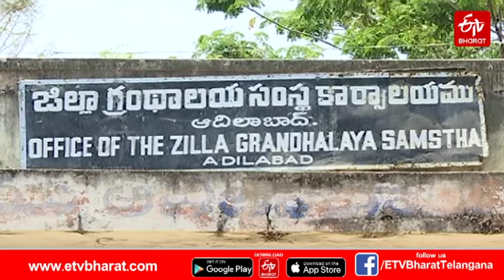పుస్తకాలు, కుర్చీలు తెచ్చుకుని... అవస్థలు పడుతూ... || Adilabad Central Library || ts news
రాష్ట్ర ప్రభుత్వం ఉద్యోగాల ప్రకటన చేయడంతో.. గ్రంథాలయాలకు వచ్చే వారి సంఖ్య రోజు రోజుకు పెరుగుతోంది. ప్రశాంతంగా చదువుకోవాలన్న ఆశతో వస్తున్న నిరుద్యోగులకు అసౌకర్యాలు ఇబ్బందులను తెచ్చిపెడుతున్నాయి. ఆదిలాబాద్‌ జిల్లాలోని కేంద్ర గ్రంథాలయంలో కనీసవసతులు కరవై ఉద్యోగార్థులు నానా అవస్థలు పడుతున్నారు.
ఉమ్మడి ఆదిలాబాద్‌ జిల్లా కేంద్రంగా అర్ధదశాబ్దపు చరిత్ర కలిగిన ఏకైక కేంద్ర గ్రంథాలయం ఇది. రాష్ట్రంలోని ఒకేసారి 80వేల ఉద్యోగాలను భర్తీ చేస్తామని ముఖ్యమంత్రి కేసీఆర్‌ అసెంబ్లీలో ప్రకటించినప్పటి నుంచి... ఈ గ్రంథాలయానికి వచ్చే నిరుద్యోగుల సంఖ్య ఒక్కసారిగా పెరుగుతూ వచ్చింది. అది ఎంతగా అంటే వచ్చిన వారికి సరిపడా కుర్చీలు లేనంతగా. రోజుకు ఇక్కడికి 300 మందికి తగ్గకుండా యువతీ, యువకులు వచ్చి పోటీ పరీక్షలకు సన్నద్ధమవుతున్నారు.
వేలాది పుస్తకాలు అందుబాటులో ఉన్నా అవి పోటీ పరీక్షలకు ఉపయోగపడేవి లేకపోవడంతో... సొంతంగా అవసరమైన పుస్తకాలను వెంట తెచ్చుకుంటున్నారు. వేసవి కావడంతో ఏసీలు, కూలర్లు పనిచేయక ఉక్కపోతతో పఠనంపై సరైన దృష్టిసారించలేని పరిస్థితి ఉంది. వైఫై లేని కారణంగా కంప్యూటర్లు మూలన పడి ఉంటున్నాయి. కోరిన పుస్తకాలు తెప్పించడంలేదని, కుర్చీలు తామే తెచ్చుకుంటున్నామని అభ్యర్థులు ఆవేదన వ్యక్తంచేస్తున్నారు.మధ్యాహ్నం వేళ కింద కూర్చుని భోజనం చేయాల్సి వస్తోందని.. టాయిలెట్‌, చల్లటి తాగునీటి వసతి సమకూర్చాలని అభ్యర్థులు కోరుతున్నారు. నోటిఫికేషన్ల ప్రకటనతో గ్రంథాలయానికి మునపెన్నడూ లేనివిధంగా... అభ్యర్థులు వస్తున్నారని, నిధుల కొరతతో సరైన వసతులు కల్పించలేకపోతున్నామని అధికారులు అంగీకరిస్తున్నారు. ప్రజాప్రతినిధులు, స్వచ్ఛంద సంస్థలు ముందుకొచ్చి.. కనీస వసతులు కల్పించే ప్రయత్నం చేస్తే నిరుద్యోగులకు మేలు చేసిన వారవుతారనే అభిప్రాయం సర్వత్రా వ్యక్తం అవుతోంది.

With the announcement of jobs by the state government .. The number of people coming to libraries is increasing day by day. Inconveniences are causing trouble for the unemployed who come in hoping to study peacefully. The central library in Adilabad district is in a state of disrepair.
It is the only central library with a half-century history as the joint Adilabad district headquarters. Ever since the Chief Minister announced in the KCR assembly that 80,000 jobs would be created in the state at once ... the number of unemployed coming to this library has been increasing at once. So much so that there were not enough chairs for those who came. No less than 300 young men and women come here every day to prepare for competitive exams.
Thousands of books are available but they are not useful for competitive exams ... they bring along the books they need on their own. As it was summer the ACs and coolers were not working and there was a situation where the proper focus could not be on reading. Computers are lying in the corner due to lack of WiFi. Candidates complain that the requested books are not brought and the chairs are brought by themselves.
Candidates want to be provided with toilet and cold drinking water. With the announcement of notifications, the authorities agree that the library is coming in like never before ... candidates are coming and proper facilities cannot be provided due to lack of funds. Representatives of the people, NGOs come forward .. The general opinion is that if you try to provide the minimum facilities will be a good week for the unemployed.